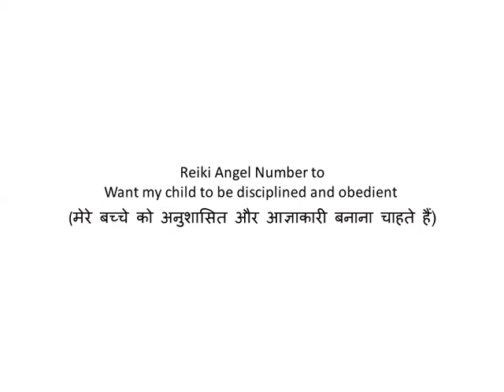Reiki Angel Number to Want my child to be disciplined and obedient मेरे बच्चे को अनुशासित और आज्ञाका